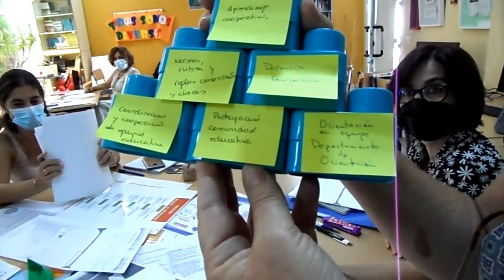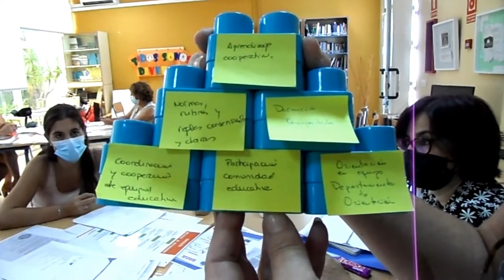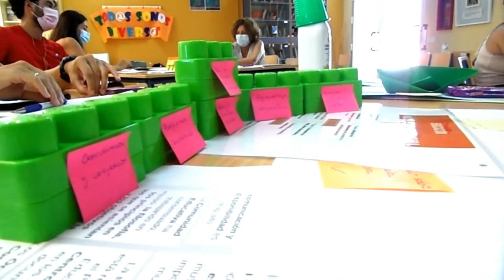CONCLUSIONES DE LOS EQUIPOS CHOCOCHARLA DIVERSIDAD E INCLUSIÓN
Conclusiones de los Equipos en la Chococharla realizada en la Sesión de Formación Inicial en el IES Ítaca, con el profesorado que llega nuevo al centro, sobre DIVERSIDAD E INCLUSIÓN.